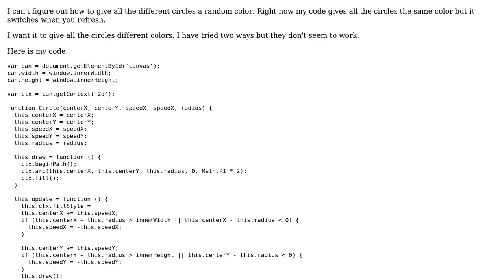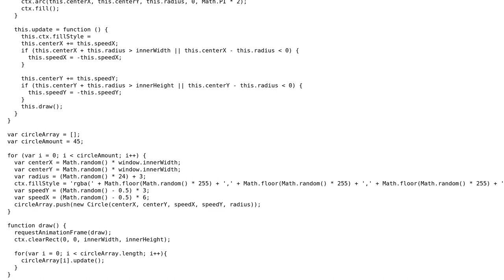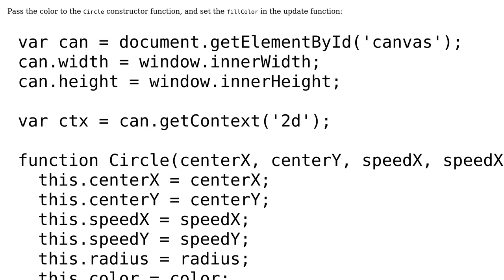How to give each circle a random color?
With thanks & praise to God, and with thanks to the many people who have made this project possible! | Content (except music & images) licensed under CC BY-SA | Music | Images & others | With thanks to user Ori Drori user MarcoPolo and the Stack Exchange Network Trademarks are property of their respective owners. You are responsible for your own actions.